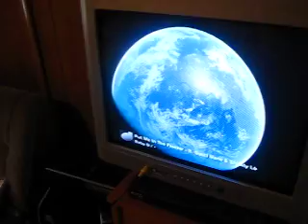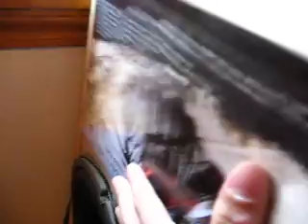(2) Orion Cobalt 10" Subwoofers HT #1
Shawty Lo - Put Me In The Freezer

I'm running (2) 10" Orion Cobalts off of a 600Watt Kenwood HT Amp at 8 Ohms.